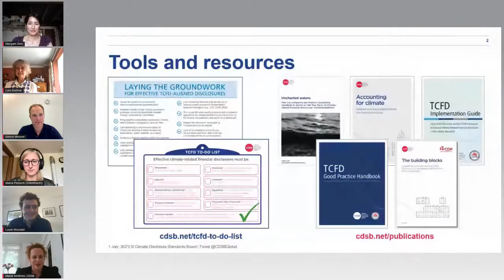TCFD Reporting the good, the bad, and the ugly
A live stream recording of the discussion on TCFD at the London Climate Action Week (July 1, 2021).

With over four years of TCFD reporting now behind us, common practices of TCFD reporting are emerging. Some of these are fit for purpose, others are failing to provide investors with useful information, and in some cases may miss the goal entirely. In this panel discussion, speakers explore where TCFD reporting has gone wrong, and what companies can do to fix it.